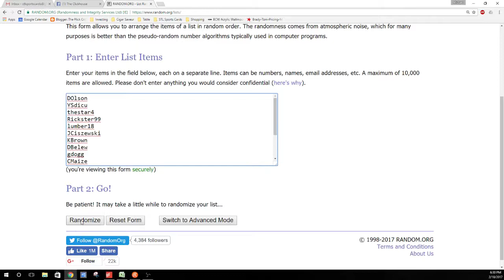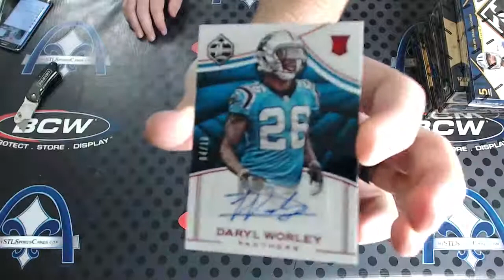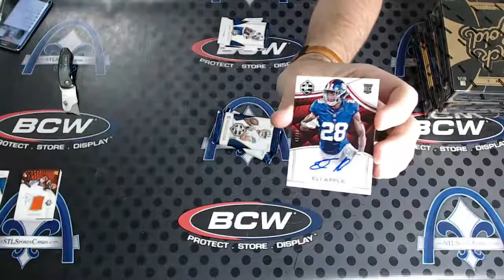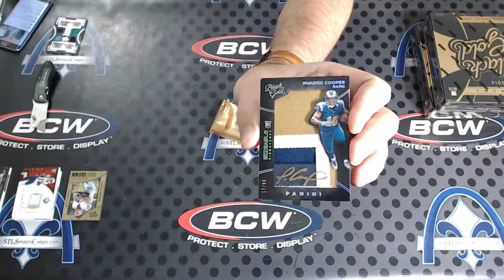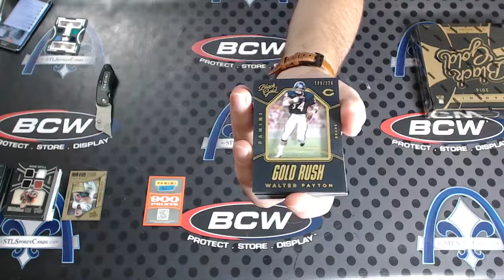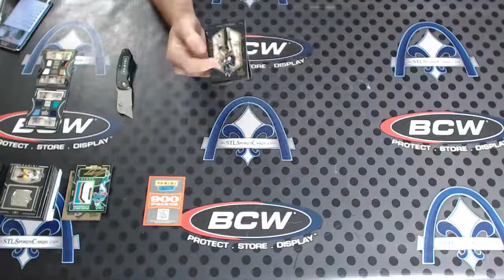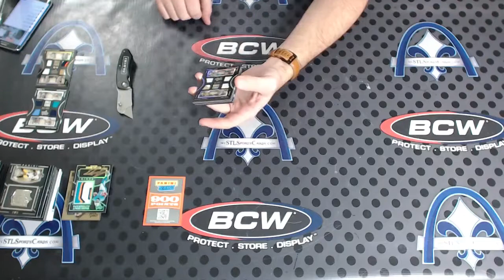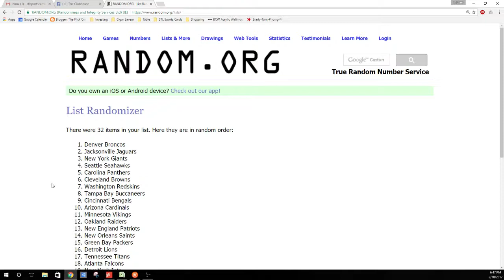2016 Black Gold & Limited Football PICK 1 GET 1 Group Break #2082